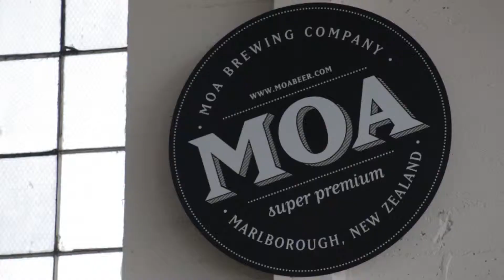Lady Moa at the Americas Cup 2013 - Episode 1 (Moa Beer)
Lady Moa enjoys herself swanning around the 34th Americas Cup 2013 in Sunny San Francisco. Lady Moa enjoys some of the finer things in life down at the Moa Bar aka the Bar of arggh on Pier 29, a good share of Moa beer, a game of Giant Jenga, and makes friends with everyone from the locals to the kiwis.

Enjoy a weekend at the Americas Cup (AC) with Lady Moa, take in the buzz down at the moa bar, see some of Team New Zealand, and the locals many of who are supporting New Zealand, the Poeple's Boat.

Lady Moa at the Americas (AC) is the 3rd global sporting event supported by Moa Beer, following on from the Olympics 2012 with Moa Man, and the NZ PGA 2012 with Moa Man.

Lady Moa at the Americas Cup 2013 - Episode 1 (Moa Beer) is produced for Moa Beer - Exceptionally Rare | Moa Beer
Moa beer comes from Marlborough (New Zealand), which is nice, because mostly Marlborough just makes wine, which is a bit boring, and it is brewed using traditional costly, inefficient and labour intensive techniques. Basically Moa beer is made the way beer used to be made, before everyone started making it differently.